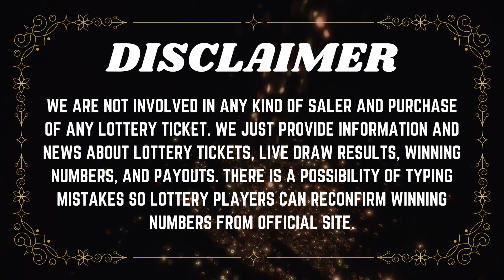Oregon Night Lottery Drawing Results 09 Aug, 2023 - 7PM - Lucky Lines - Texas Two Step - Powerball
Today August 09, 2023, Find in this video the Oregon Night lottery live drawings results, Top payouts(prizes), and the latest winning numbers. These Oregon Night lotteries' live drawings results are drawn in the night time daily.

Find in this post, Pick 4 - 07:00 PM, Pick 4 - 10:00PM, Lucky Lines, Win For Life, Powerball, Mega Millions, Oregon's Game Megabucks live drawing lottery results, jackpot prizes, and winning numbers for today Aug 09, 2023, past 30 days.